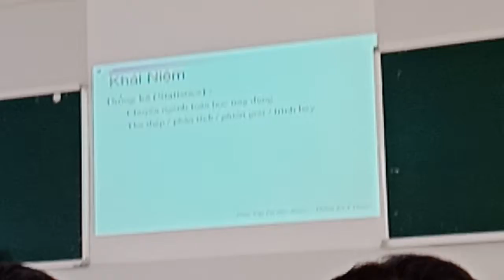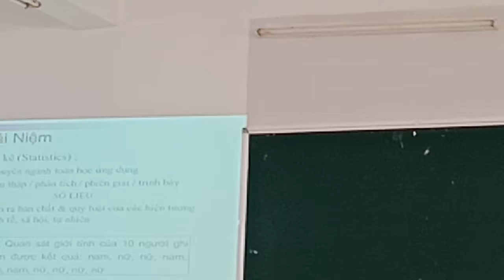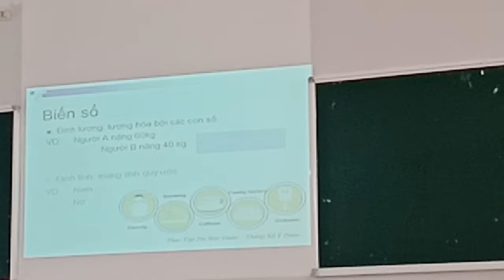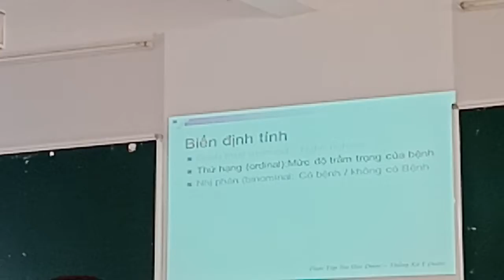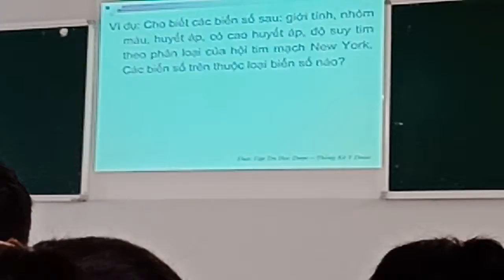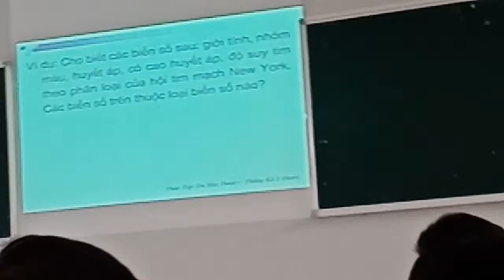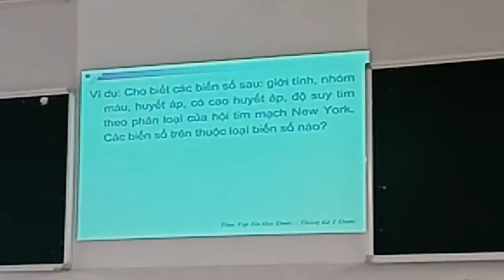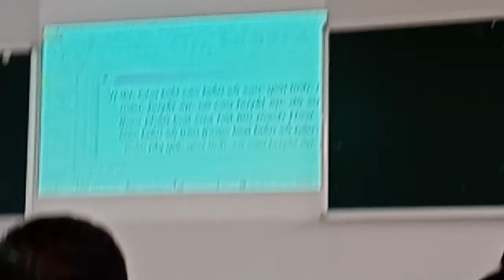Tt CD 2 - báo cáo anvstp(1)